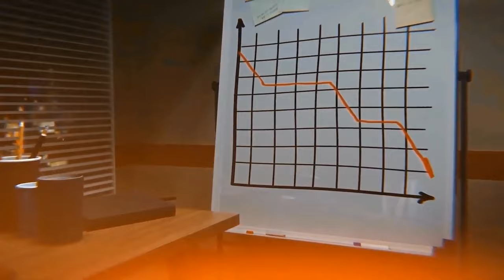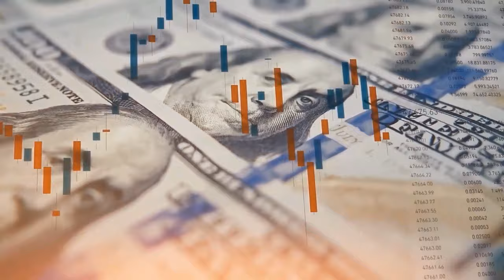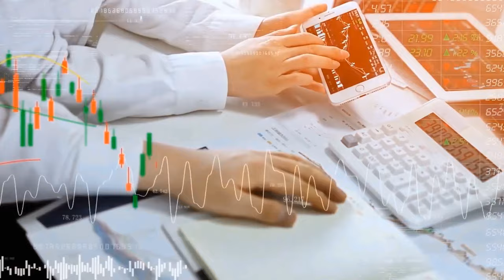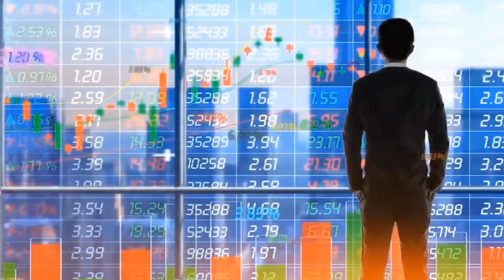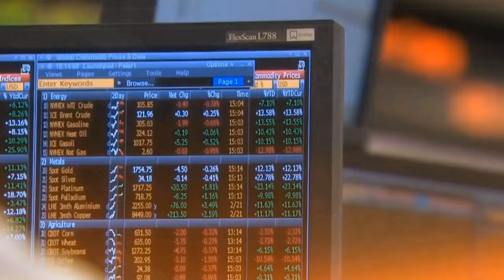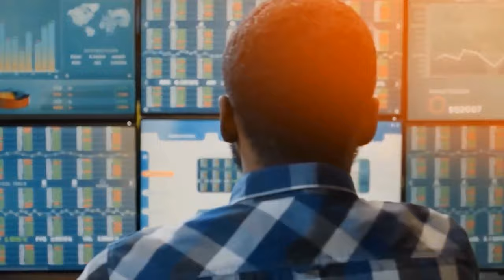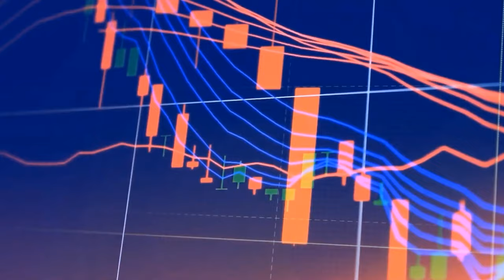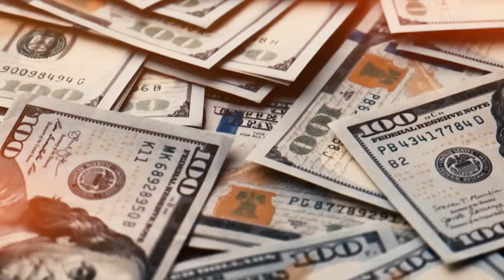Why Did Fitch Downgrade The US Government's Credit Rating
Today, we're going to talk about some new economics news that is making a lot of noise. The United States' credit rating was recently lowered by Fitch Ratings. We're here to break down this event piece by piece. Without further ado, let's get down to the details of this interesting case.

🎥 We possess commercial licenses for all of the content used in this film, with the exception of bits regarding the topic that were used under fair use, and we edited it entirely.